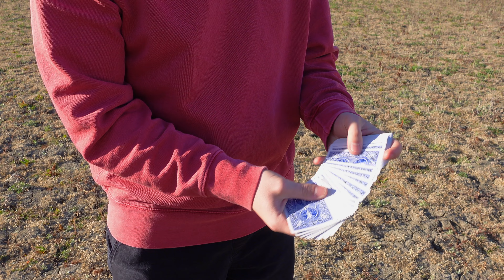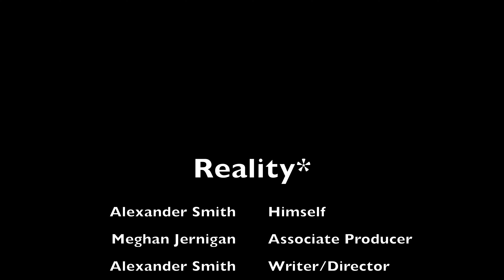REALITY*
This is a project I made for film class. Based loosely on South Park Season 18, Episode 7 titled "Grounded Vindaloop". Enjoy!